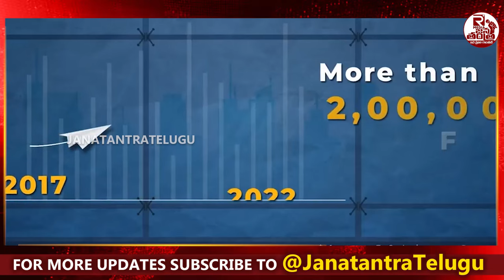కేంద్ర ప్రభుత్వం గుడ్ న్యూస్ | Central Govt Redues Flight Ticket Price | Pm Modi | Flight Tickets